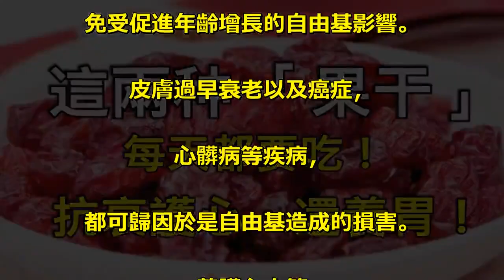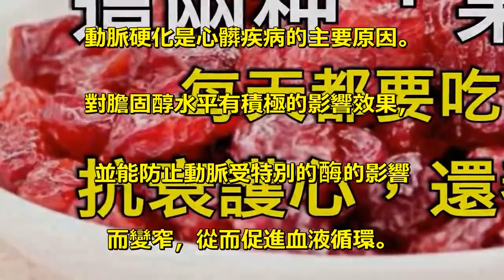這兩種「果乾」每天都要吃！抗衰護心還養胃！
兩種水果變成乾後，不僅風味更佳，. 營養價值也得到很大提升！. 是抗衰補血護心絕佳食物！. 葡萄乾功效. 葡萄乾含鐵豐富. 葡萄乾的含鐵量是新鮮葡萄的15倍，. 另外葡萄乾還含有多種礦物質、. 維生素和氨基酸，. 是體虛貧血者的佳品。. 葡萄乾有促進消化的作用. 葡萄乾中含有酒石酸，. 可幫助胃腸道消化。. 葡萄乾中的膳食纖維，. 還能吸附腸道壁的毒素，促進排毒。. 葡萄乾也有助保護心血管. 研究顯示，葡萄乾能降低膽固醇，. 防止血栓形成，預防心血管疾病。. 它還含有類黃酮成分，. 有抗氧化作用，. 可清除體內自由基，抗衰老。. 每天吃一把葡萄乾，約30—40克，. 堅持15天，. 即對改善體虛貧血有一定效果；. 並提高免疫力，促進消化。. 不過，葡萄乾含糖量較高，. 糖尿病患者不宜多吃。. 蔓越莓幹功效. 降低尿道感染風險. 每日吃蔓越莓幹的人，. 可以大大降低尿道感染的風險。. 保護胃. 蔓越莓幹中的物質，. 可以幫助防止細菌粘附在胃壁上。. 幽門螺旋菌是導致胃膜感染、. 胃潰瘍和腸道潰瘍的主要途徑，. 增加患癌的風險。. 蔓越莓幹的防粘附機制，. 促進腸胃的保護。. 抗衰老. 蔓越莓幹富含抗氧化物質。. 抗氧化劑保護細胞，. 免受促進年齡增長的自由基影響。. 皮膚過早衰老以及癌症，. 心髒病等疾病，. 都可歸因於是自由基造成的損害。. 養護心血管. 蔓越莓幹對心髒和血管，. 有一些積極的作用。. 蔓越莓幹中含黃酮醇苷，. 可以預防動脈硬化，. 動脈硬化是心髒疾病的主要原因。. 對膽固醇水平有積極的影響效果，. 並能防止動脈受特別的酶的影響. 而變窄，從而促進血液循環。.